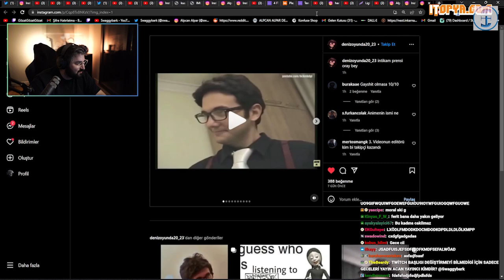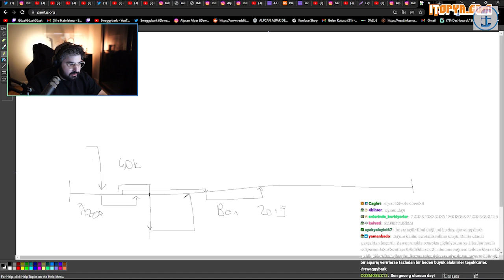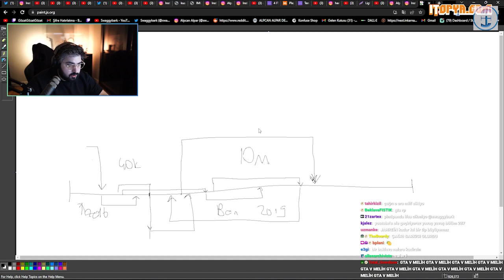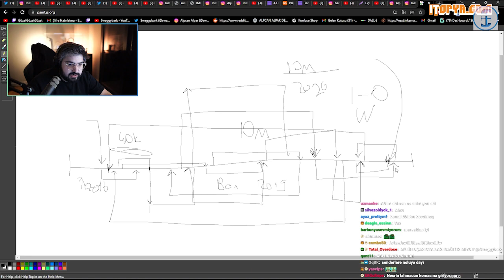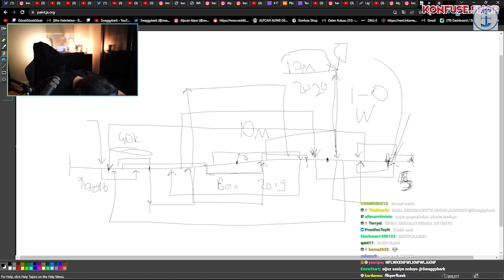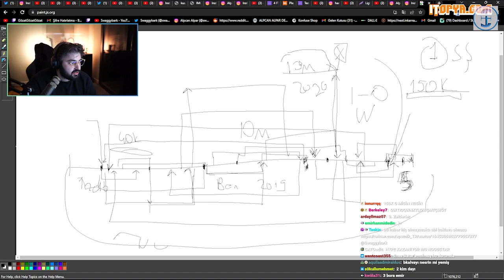Swaggybark - ZEON O SON BAKLAVAYI YEMESEYDİ NE OLURDU ?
Swaggybark yayınlarından öne çıkan anları, kesitleri sizlere ulaştıran youtube kanalı.

Swaggybark Sosyal Medyaları;

Sponsorluk veya reklam işleri için de aynı şekilde mail yoluyla bize ulaşabilirsiniz.